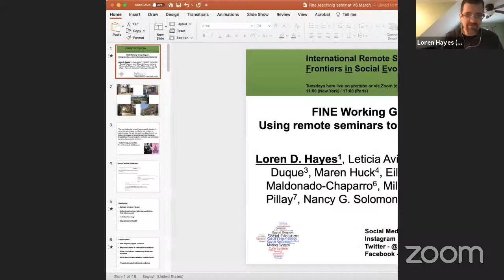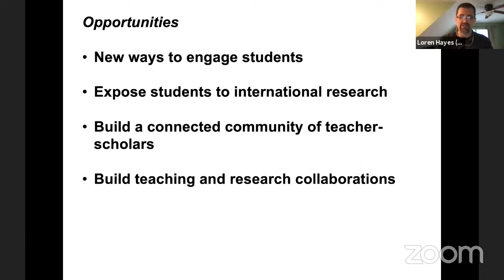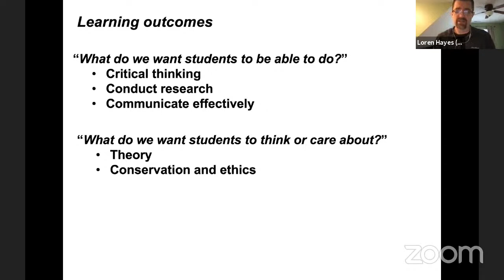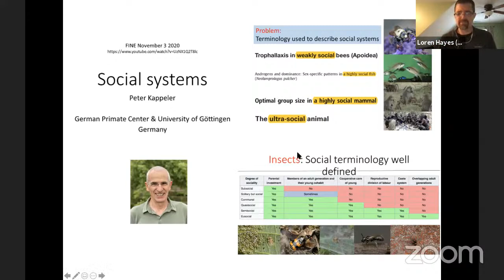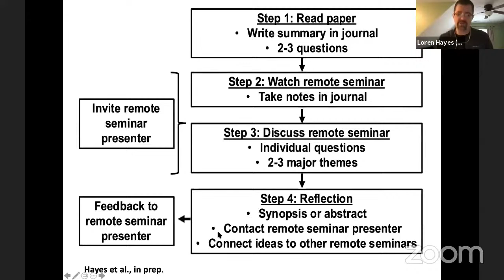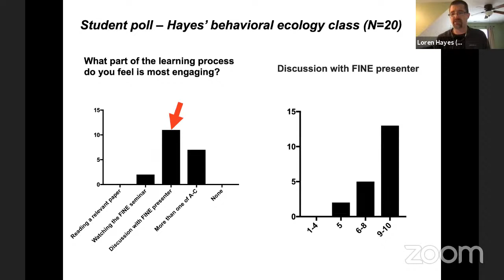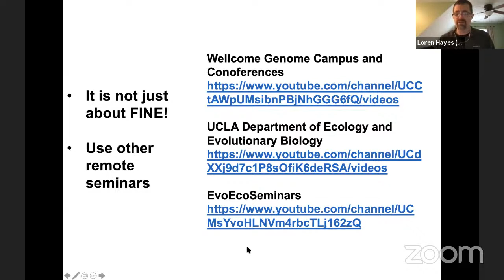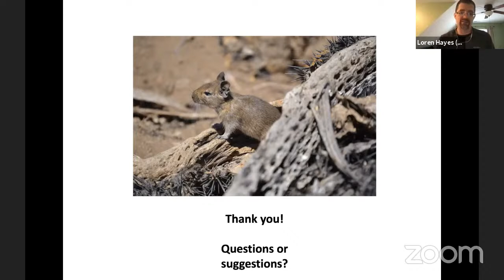Loren Hayes, FINE and Teaching: Working Group Report, 16 March 2021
FINE 16th March 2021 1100 NYC / 1600 Paris

Presenter: Dr. Loren Hayes (University of Tennessee at Chattanooga, USA)

Title: FINE and Teaching: Working group report
Summary: I will report on the activities of a FINE working group. Our aims are to 1) show lecturers in animal behavior what teaching tools derived from remote seminars are available and 2) inform organizers of remote seminars what teaching tools they can make available for lecturers.

Suggested Readings:
Hughes, M., Bertram, S. M., Young, A. M., Merry, J. W., Kolluru, G. R., Dunlap, A. S., ... & Weiss, S. (2021). Teaching animal behavior online: A primer for the pandemic and beyond. Ethology, 127(1), 14-31.